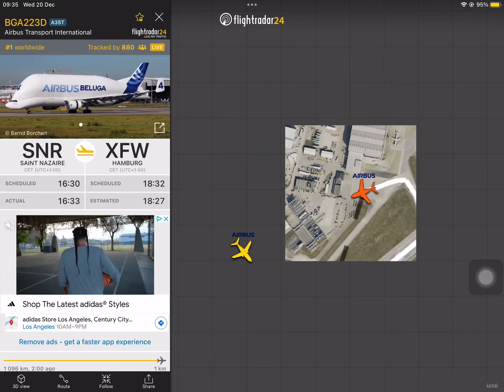I found a rere plane